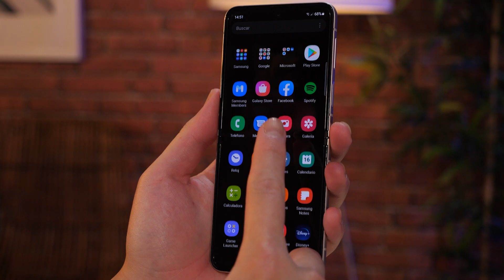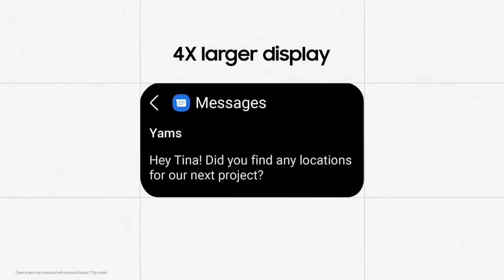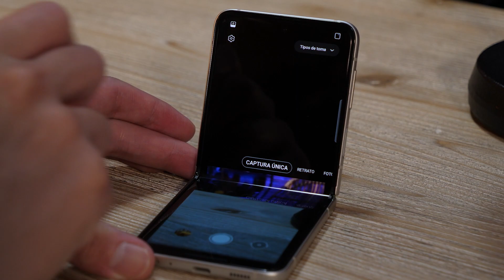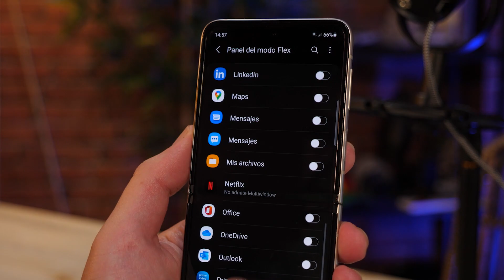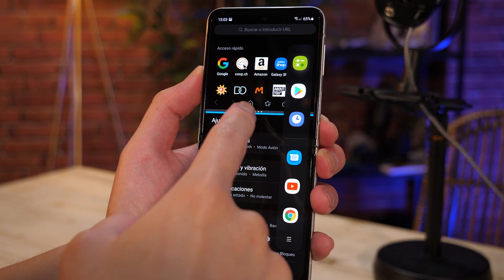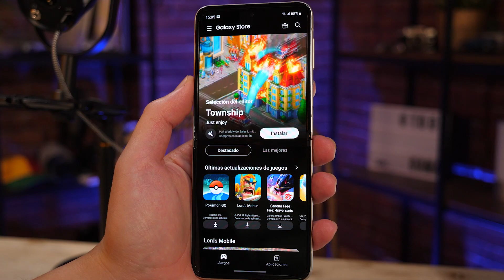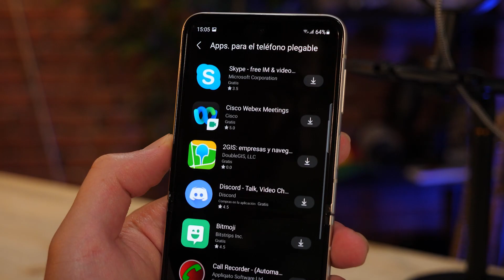LAS MEJORES FUNCIONES del SAMSUNG GALAXY Z FLIP 3!!!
►►La nueva generación de los teléfonos plegables de Samsung no han dejado indiferente a nadie y, seguramente, a muchos de vosotros os esté picando el gusanillo de ponerle las manos encima. Pues bien, hoy os traemos un video en el que vemos en detalle las funciones exclusivas del Samsung Galaxy Z Flip.